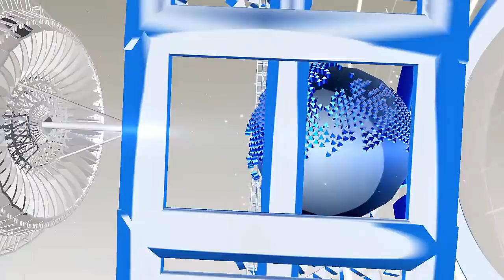ये हैं 27 साल की खूबसूरत और आकर्षक फिगर वाली नर्स, देखकर चौंक जायेंगे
Every person wants to be famous in this world! And to be famous, she does not even know how many ways she adopts! Social media is also a great platform to make any person famous! And nobody gets famous every day! Today we are going to tell you about such a girl!
Who is getting fame because of his beauty and attractive figure! She shares her beautiful pictures on social media! And on the social media its pictures are getting very viral! Friends, let us tell you that their beauty and their image are so attractive that one who sees them once becomes crazy!
HJ NEWS !!